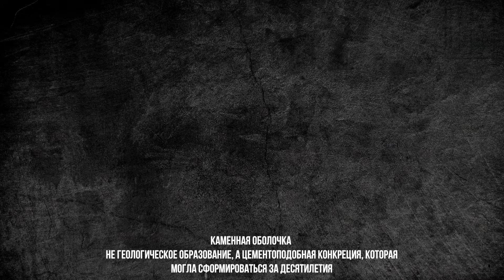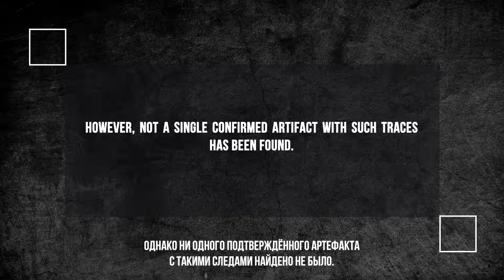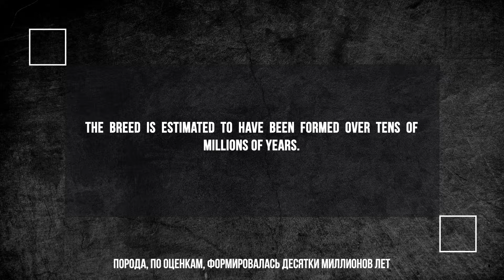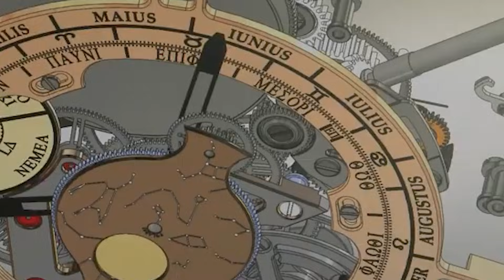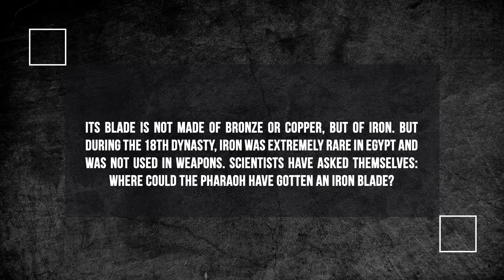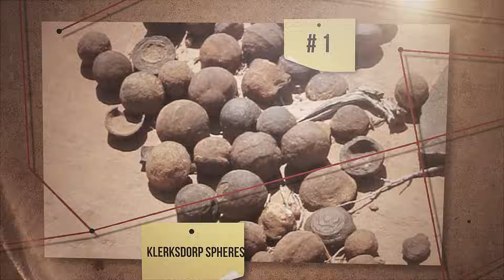Забытые технологии: Находки, озадачившие учёных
Этот документальный фильм раскрывает тайны самых загадочных металлических артефактов, найденных в разных уголках планеты. Мы расскажем о реальных находках, которые ставят под сомнение привычную картину истории: от метеоритного оружия фараонов до технологий Древнего Рима, до сих пор не объяснённых наукой. Как металл мог не ржаветь полторы тысячи лет? Почему древние зеркала отражали свет, как современные лазеры? И правда ли, что в горных породах находили металлические предметы возрастом в миллионы лет? Все факты, только документально подтверждённые источники и никакой выдумки. Готовы пересмотреть историю человечества?

00:00 Забетонированная свеча
01:10 Секрет Багдада
02:13 Металл вне времени
03:19 Загадка Индии
04:24 Проклятие Антикитеры
05:24 Оружие фараона
06:31 Технология инков
07:37 Римские нанотехнологии
08:38 Звук против металла
09:38 Портативные солнца
10:33 Форма невозможного
11:43 Гвоздь из глубины
12:49 Потерянные технологии